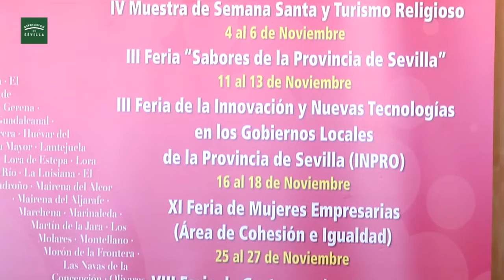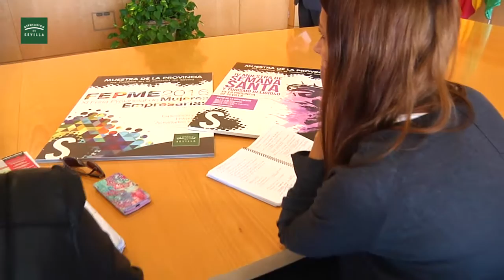Presentación 2º Ciclo Muestra de la Provincia 2016